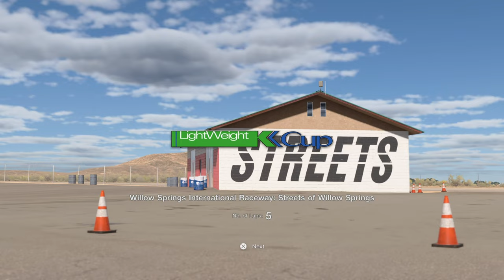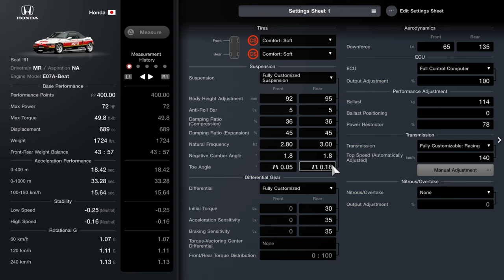Gran Turismo 7 | Lightweight K Cup All Events Race Difficult Hard "Guides How to win race"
Here is it the third GT Café is Lightweight K Cup all events on Difficult Hard if you don't like play hard just pick easy you should win easily this is just testing how to beat them simple the car i used always Cappuccino or Beat few detuned along tweak some settings.

Some two events wasn't hard except Lago one small track just last lap manage overtake last leader that bit challenging.

Gameplay PS5 with no assists GT Café Menu Book No. 40

Intro - 0:00
Lightweight K Cup Streets of Willow Springs - 1:10
Lightweight K Cup East End Reverse - 11:14
Lightweight K Cup South Clockwise - 20:37
Reward Cars - 29:41
End - 30:25